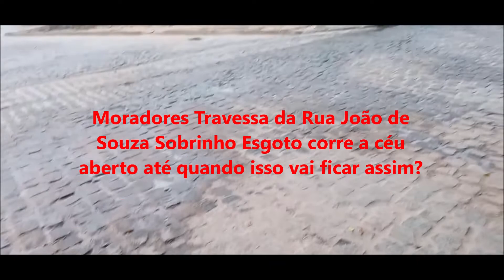ESGOTOS CORRE A CÉU ABERTO NA TRAVESSA DE RUA JOÃO DE SOUZA SOBRINHO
MAIS UMA REVINDICAÇÃO DE MORADORES